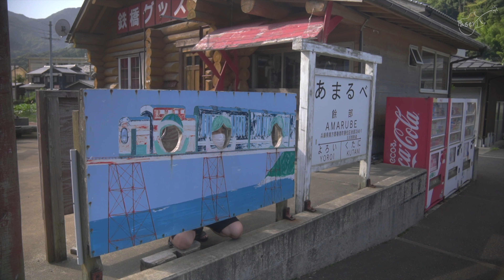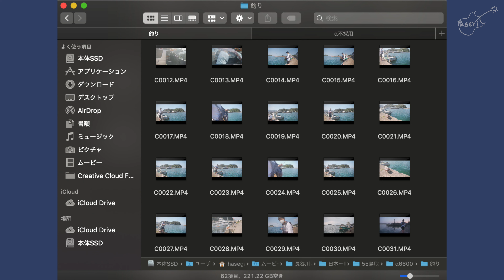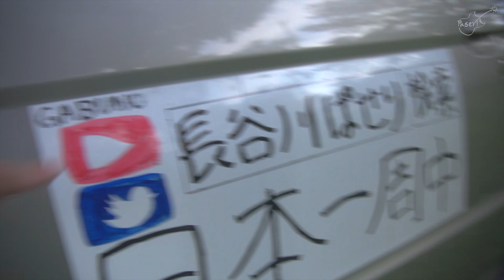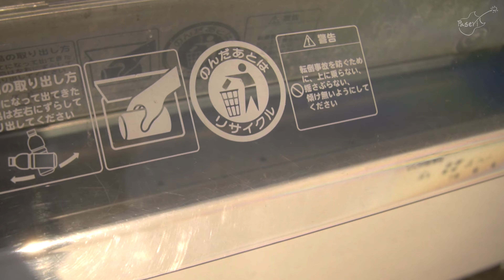釣った魚を焚き火で食らう贅沢【日本一周770日目/鳥取県】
最新情報はTwitterをどうぞ。

【コラボ・取材・イベント出演・お仕事】
・お手数ですがTwitterのDMからご連絡お待ちしております。
　現在日本一周中ですが状況によってはどれだけ遠方でも相談可能です。
　私が沖縄にいて依頼者が北海道でもOKです。
　残念ながら事務所に所属しておりませんのでご理解の上ご連絡ください。

【インタビュー記事・出演】
・ウェブメディア_ローカルデータさん取材記事

・はじめしゃちょー(hajime)さん動画出演

【おはなし】
企画、撮影、編集、運転、調理の全てを一人で行っておりますので誤った情報や一般的な考え方と違う行動をとってしまう場合があります。
どうかご理解くださいませ。
風景を除き、基本的には許可を得たのち撮影しております。
また、不安定な時代ですから疫病などの対策は可能な限りで対策をしております。
撮影時期と投稿時期は異なる場合がほとんどです。※1.2
私の手により”作られた数分”映像の一部を切り取って、表面上の情報を鵜呑みにするこもお控えくださいませ。

　　　　　　　　2021.7/25 長谷川ぱせり

※１.2019冬-2021冬年までの間は自粛のため自宅待機をしておりました。
※２.撮影してからは編集という工程が入りますので必ずズレが生じます。